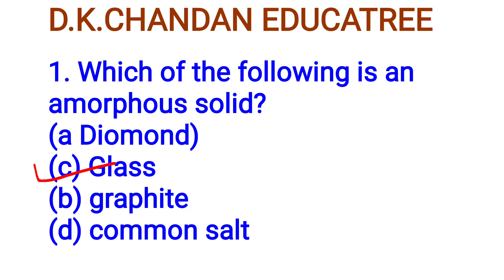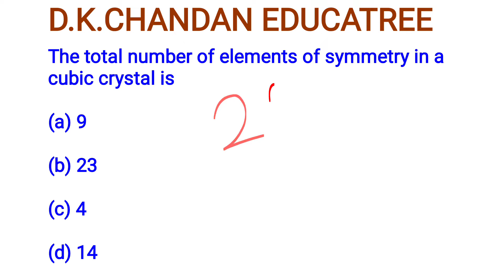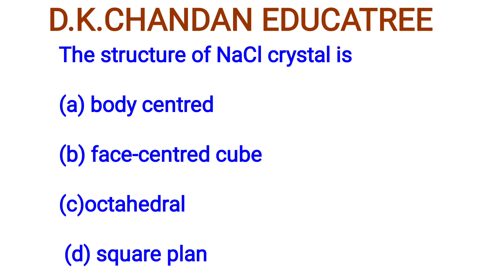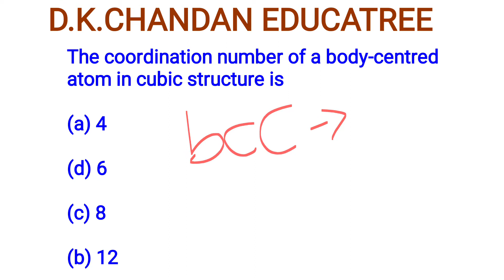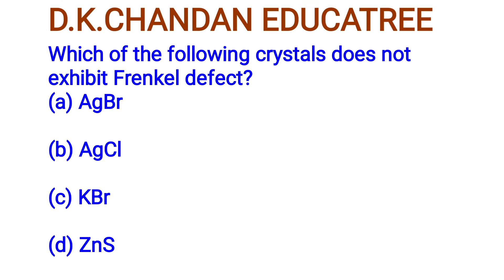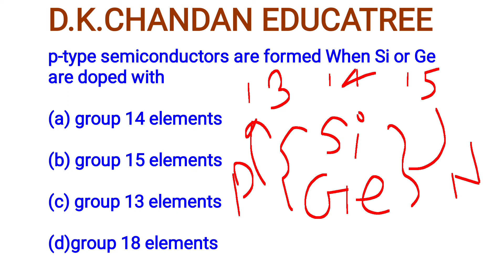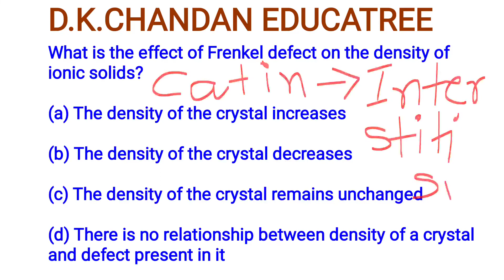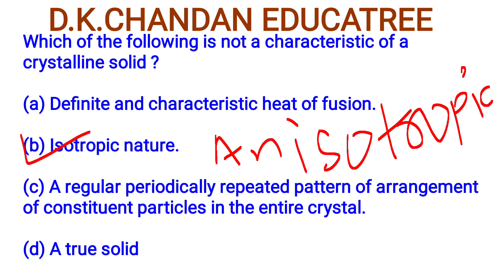Solid State// Important objective questions// part-01//English medium